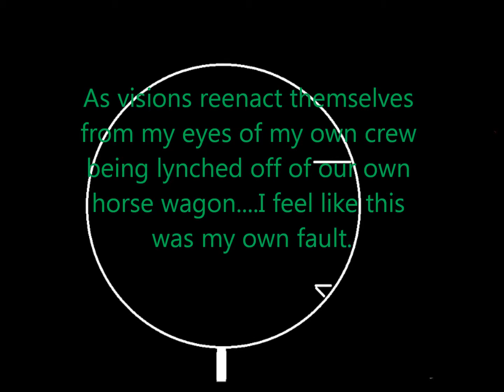The Mercenary (trailer)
first paint movie trailer. im deciding if i should or should make the movie. please comment on anything if u think it needs to be fixed/ changed / better idea or sumthing